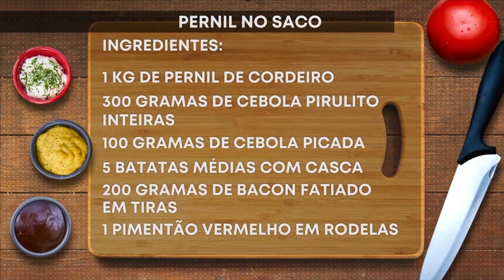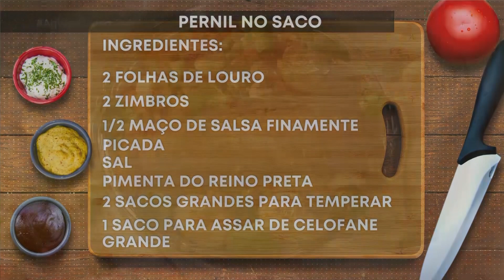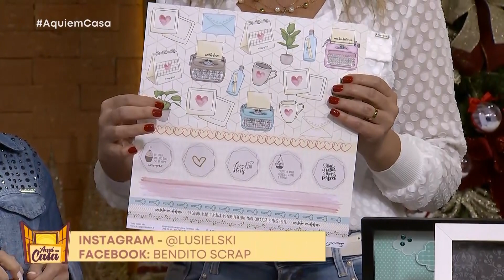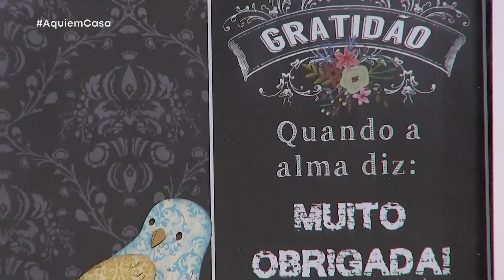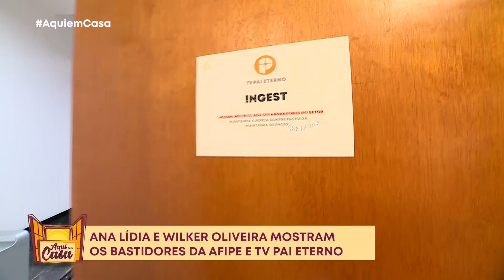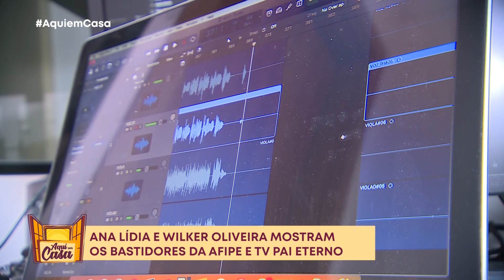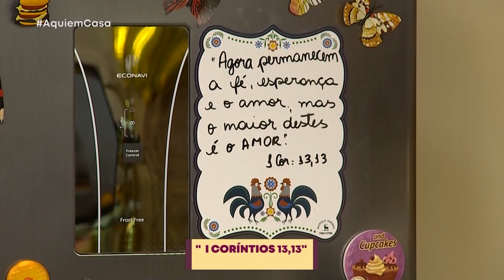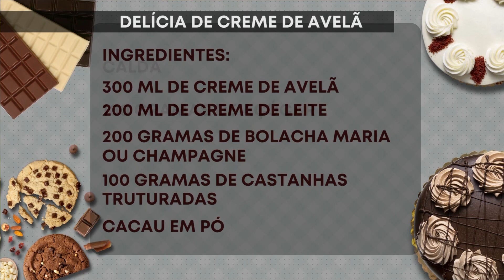Aqui em Casa - 31/12/2019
Um Programa especial para o último dia do ano! Música, informação e comida boa. Confira!

Convidados do dia:
Fernando Gomes e Kárita Segato - Dançarinos
Luciana Sielskis - Artesanato -  Agenda Customizada 2020
Irmão Diego Joaquim - Missionário Redentorista
Rafaella  Bessa - Bloco Musica